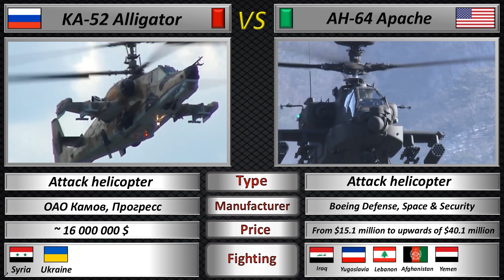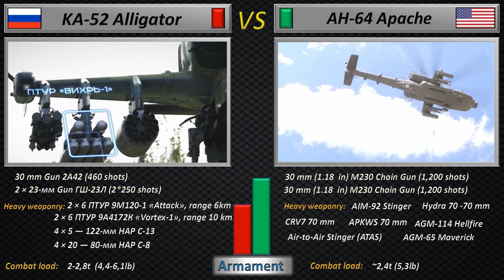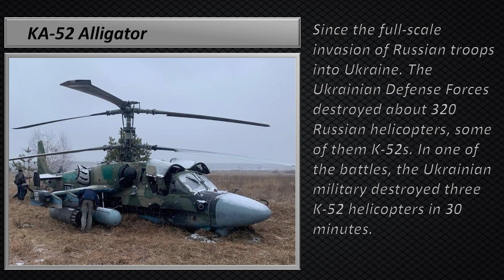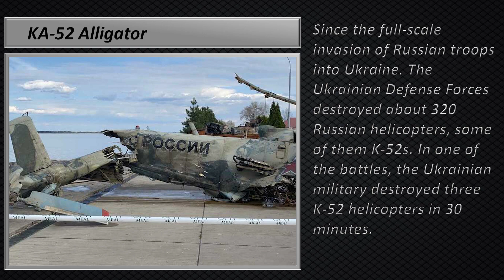Comparison K-52 & AH-64 Apache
Comparison of helicopters, Russian K-52 Alligator and American AH-64 Apache.

Vergleich von Hubschraubern, russischem K-52 Alligator und amerikanischem AH-64 Apache.

Confronto di elicotteri, russo K-52 Alligator e americano AH-64 Apache.

Comparación de helicópteros, Russian K-52 Alligator y American AH-64 Apache.

Porównanie śmigłowców, rosyjskiego K-52 Alligator i amerykańskiego AH-64 Apache.

Comparaison des hélicoptères, russe K-52 Alligator et américain AH-64 Apache.

Rus K-52 Alligator ve Amerikan AH-64 Apache helikopterlerinin karşılaştırılması.

Sammenligning af helikoptere, russisk K-52 Alligator og amerikanske AH-64 Apache.

Comparáid idir héileacaptair, Ailigéadar K-52 na Rúise agus Meiriceánach AH-64 Apache.

Comparație între elicoptere, rusă K-52 Alligator și american AH-64 Apache.